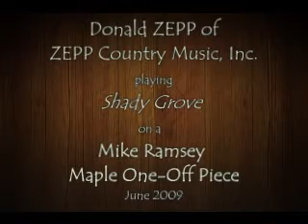Shady Grove on a Ramsey maple one-off piece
The 4th Shady Grove I recorded one day for the banjo comparison files which has 35 different banjos playing the same piece at this writing.
This particular banjo has features of several of Mike's models, so it's a bit hard to name.